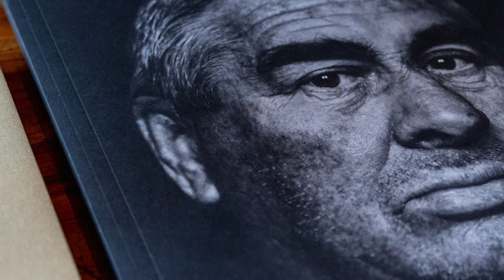Fedrigoni Top Award 2019 presents FRANK GOERHARDT, juror - Books category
Frank Goerhardt is the Global Publishing Director for TASCHEN, renowned for printing/publishing coffee table books that range from the quintessential Basic Art series to SUMO-sized Collector’s Editions on topics spanning architecture, aphrodisia, art, design, fashion, photography, pop culture, style, and travel.
Right from the beginning of his career, Frank has spent his professional life amidst books. In 1993 he started working at the printing company Editoriale Bortolazzi Stei (EBS) in Verona. From 2000, he was also responsible for the international co-edition market at EBS’s publishing branch Arsenale Editrice.
Whilst working on TASCHEN’s first SUMO production with Helmut Newton at EBS, Frank was initially spotted by Benedikt Taschen and then head-hunted for his publishing house as Head of Production. Since joining TASCHEN in 2005, he has been in charge of every aspect in the production process, from the smallest volume to the most ambitious collector’s editions such as Sebastião Salgado’s Genesis and Annie Leibovitz to David Hockney and Murals of Tibet.
In 2017 Frank was made Global Publishing Director. Today, he is leading an international creative team working across various continents, and is committed to the company’s core values of quality, diversity and innovation.